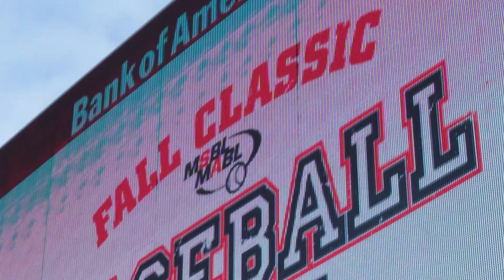Athens Select vs Nacionales de Venezuela - MSBL Fall Classic Florida 2012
El equipo americano Athens Select derrota a Nacionales en un Fall Classic donde Venezuela llevó 17 equipos a Júpiter, Florida. Ahí estuvo Fastpitch Venezuela haciendo cobertura especial, sigan visitando y podrán ver lo mejor del MSBL Fall Classic 2012.